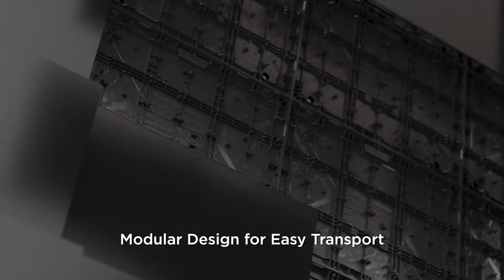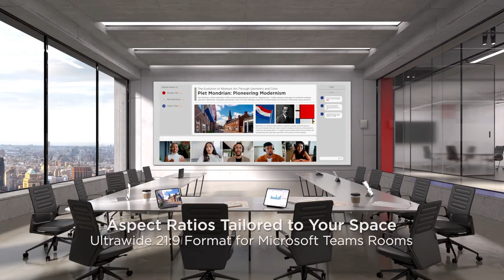ViewSonic LDC Series: Configurable All-in-One Direct View LED Displays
The ViewSonic LDC series redefines what's possible in Direct View LED displays. It combines the best of both worlds: the customizable freedom of traditional LED displays to choose your ideal size and aspect ratio, along with the unmatched simplicity and cost-efficiency of all-in-one solutions. Watch the video to learn more.